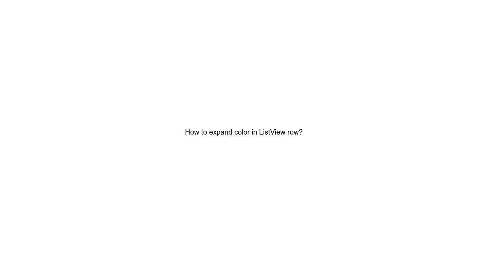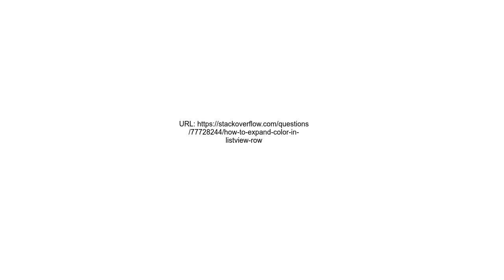How to expand color in ListView row